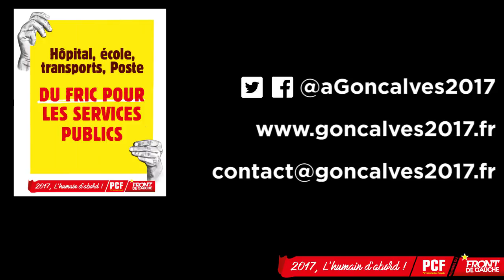Anthony Gonçalves : La Santé